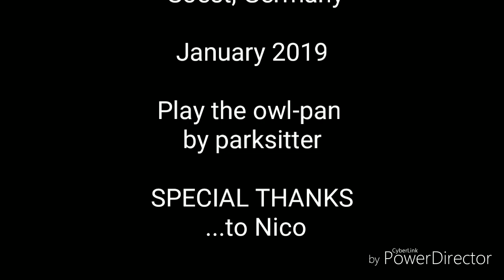Playin' the owl-pan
Since April 2018, I have the pleasure to play this beautiful
Owl-Pan soundsculpture. Inspired by a challenge and on my way to learn, this video was recorded. Excuse that the Sound recording hasn't been much developed yet...